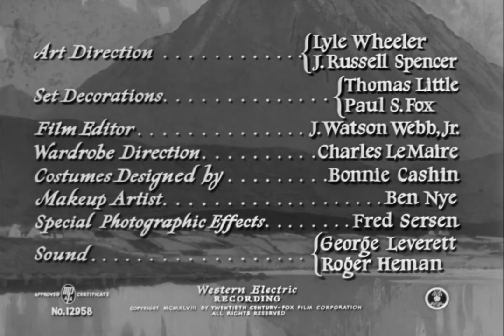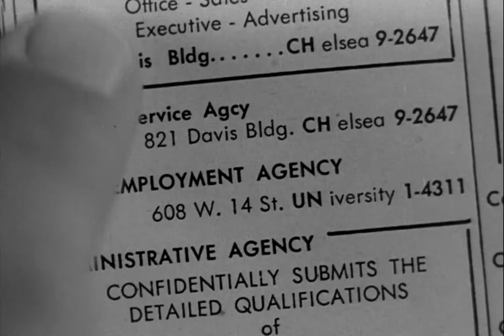The Luck of The Irish with Tyrone Power 1948 - 1080p HD Film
Following American reporter Stephen Fitzgerald from Ireland to New York, a grateful leprechaun acts as the newsman's servant and conscience.